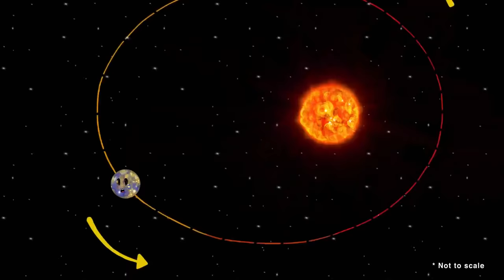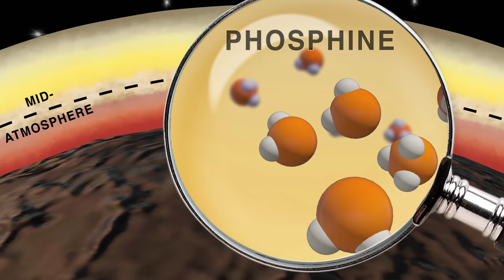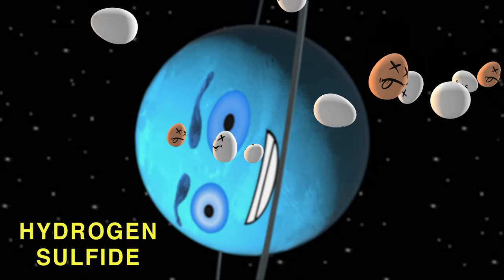THE PLANET SONG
Our planetary system, whose center is the Sun,
Is bound by gravity, a force whose pull has won,
Along the orion arm, spiralling away,
We spin inside our galaxy, called the Milky Way.

A gigantic sphere of plasma, is what makes up our Sun,
Providing all the energy for our solar system to run!
It has the largest magnetic field, both an inner and outer one!
Distributed by solar winds, charged gases from the Sun!

The smallest planet Mercury, is closest to the Sun!
As it has little axial tilt, rather than four seasons it has one!
The orbital eccentricity is largest so it’s not round,
It is an offset oval, with one side more gravity bound!

The second planet is the hottest, as far as we can tell!
A runaway greenhouse effect makes Venus hot as hell!
Detection of Phosphine in the mid-atmosphere
Might indicate that life exists over here.

Earth is our home planet, the third rock from the Sun!
It’s now the only planet where surface waters run!
A cooling nickel iron core continues to radiate,
Heat to drive convection which then moves Earth’s plates!

A liquid mass of iron surrounds the inner core!
It’s movement around the core is responsible for,
The creation of Earth’s geomagnetic field,
Blocks solar winds, acting as a giant shield!
As the winds hit it, it lights up the sky,
Forming the auroras as solar winds pass by!
Earth has a natural satellite – it is called the moon!
Its stabilizing influence has allowed for life to bloom!

Next to the red planet, the fourth one from the Sun,
Iron oxide in the soil is where the red comes from.
Mars once had running water, maybe plate tectonics too,
The surface dons Olympus Mons, the largest volcano to accrue.
Having little atmosphere, liquid water can’t remain,
Upon the Martian surface, so there is never rain!

To reach the outer planets, we must first cross the snow line!
The Sun is now so distant, its heat is now benign!
Changes in the planet types are from the Great Divide,
Inner planets are low in organics – for outers ample carbon was supplied!

Between Mars and Jupiter lies the main asteroid belt,
The Sun is very weak out here – its warmth cannot be felt!
Now to the outer planets – they are the giant ones!
Made up from the same gases that collected to form the Sun!

Jupiter is the largest, in fifth place from the Sun,
Its mass is more than twice the other planets rolled into one,
A centuries old red massive storm is called the Great Red Spot,
This anticyclonic storm a key of Jupiter’s mug-shot!

Saturn, the sixth planet, the second largest one,
The icy rings of Saturn, sparkle in the Sun,
Because of Saturn’s density, soot forms diamond rain,
All started from the process when lightning sets methane aflame.

Uranus is the seventh planet from the Sun,
Its sideways rotation is the beginning of the fun,
It turns out the atmosphere contains hydrogen sulphide,
Which smells of rotten eggs, or what comes out your backside!

Neptune is the farthest, we found it using math!
This blue cold windy planet is eighth and now the last,
It is the only planet the naked eye can’t see,
For its brightest periods are twilight to you and me!

Music written and performed by Thomas Galley